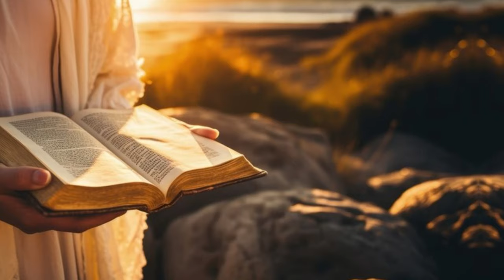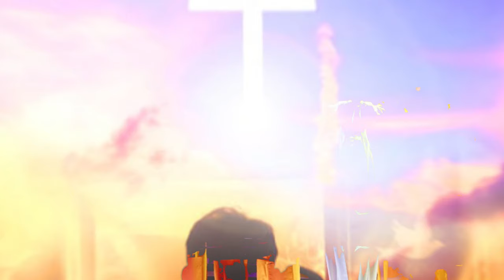The best southern gospel songs of all time || Let's listen and feel together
● Step into the soulful journey of musical nostalgia with our 'southern gospel greatest hits' video. Immerse yourself in the timeless melodies of gospel classics from the 1960s, 70s, and 80s, featuring legendary voices and bands such as The Gaither Vocal Band, Vestal Goodman, The Oak Ridge Boys, The Hoppers, Sandi Patty, Bill & Gloria Gaither ...
● This carefully curated mix brings together the best of Southern Gospel, creating a harmonious blend that transcends decades. Experience the powerful and uplifting tunes that defined an era of spiritual expression and cultural significance. The video takes you on a captivating ride through the rich musical heritage of gospel, showcasing the diversity and profound impact of these iconic artists.
● Whether you're a seasoned fan or a newcomer to the genre, our 'Southern Gospel' offers a musical feast that resonates with the soul. Allow the soothing and inspiring sounds to transport you to a bygone era, where the authenticity and emotional depth of gospel music truly shine.